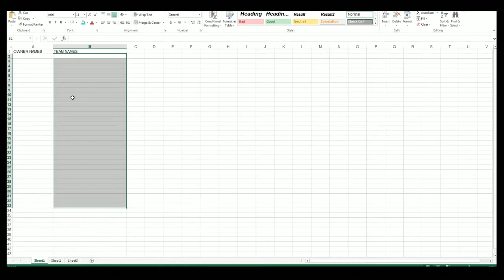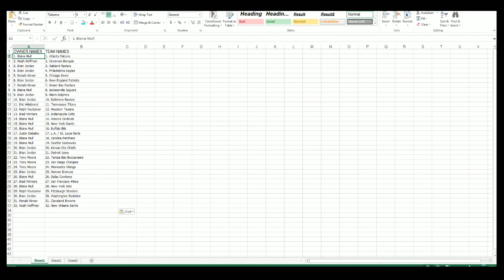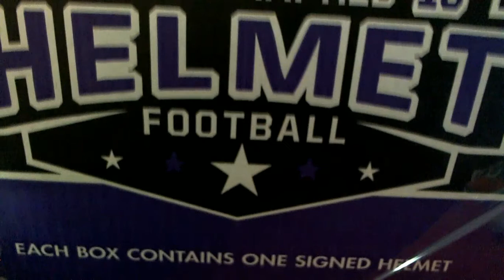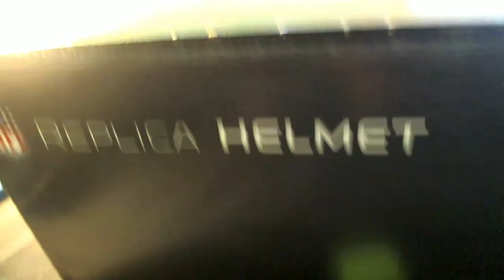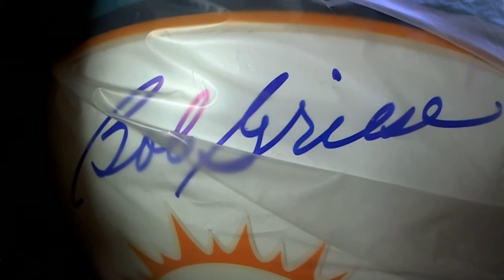2016 Leaf Autographed Full Size Helmet Box ID OCTLFSH104